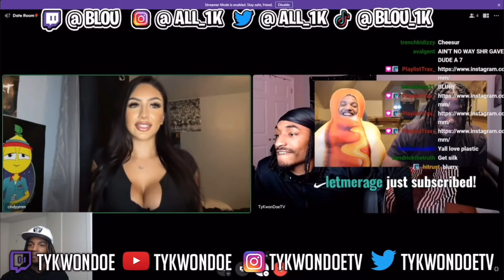Ty Gets Video Vixen EXCITED About Him 👀